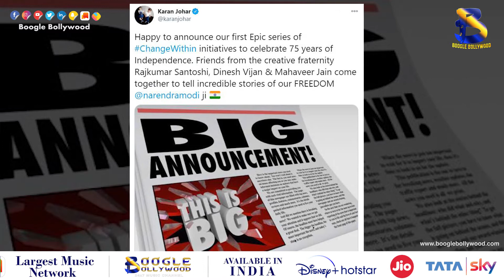Karan Johar announces epic series to celebrate 75 years of India's independence | BoogleBollywood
Copyrights@BoogleBollywood